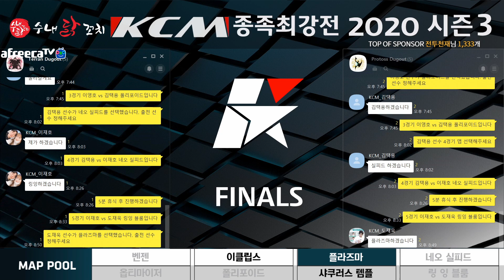스타[수내닭꼬치 KCM종족최강전2020, 시즌3, 결승]4부(이영호 김택용 이재호 도재욱 장윤철 조기석 김윤중 유영진 )